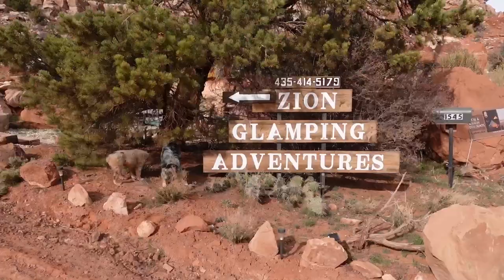LUXURY GLAMPING TENTS! with DINOSAUR FOOTPRINTS! *zions glamping ut*